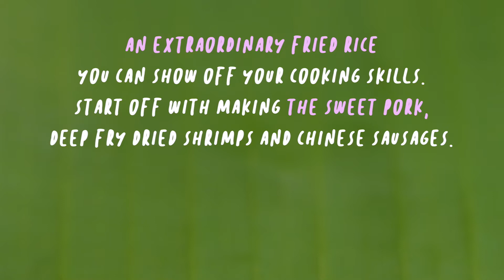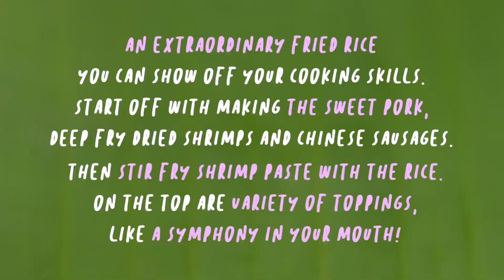Miniature Cooking : Thai Fried Rice with Shrimp paste (Khao Kluk Kapi)